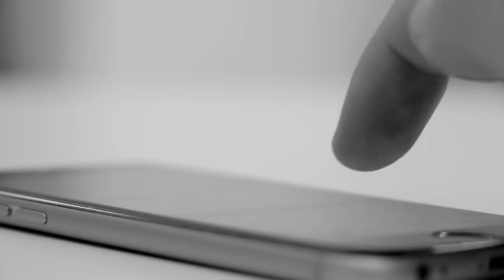🔴香港名媛蔡天鳳碎屍案！街坊疑目擊死者隨數人入屋！其後聽到對話及撞擊聲！｜CC字幕｜日更頻道